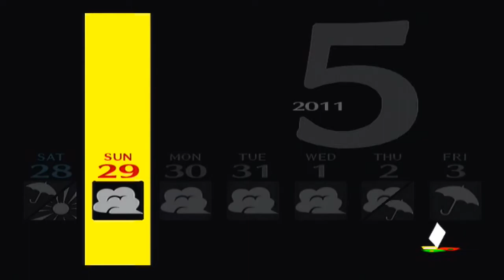Persona 4 - Part 23 (Kanji's Dungeon)